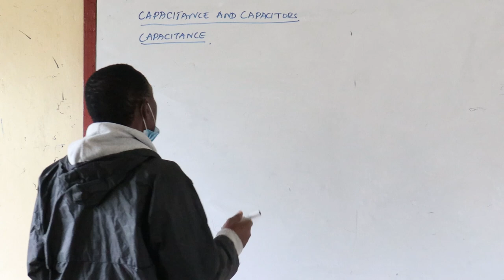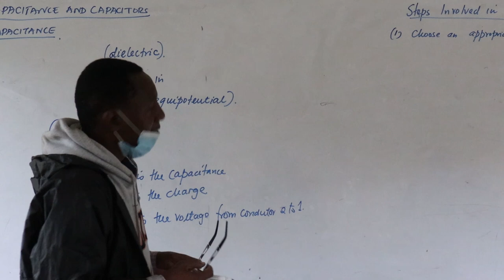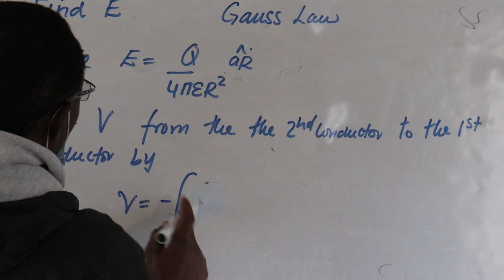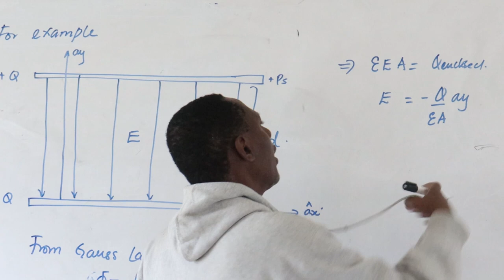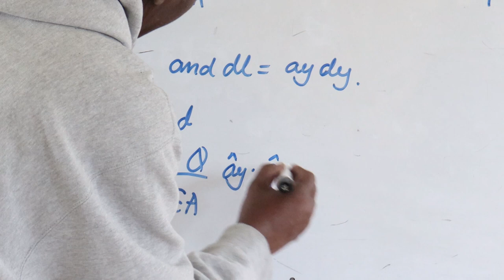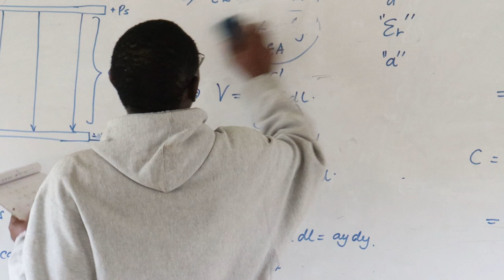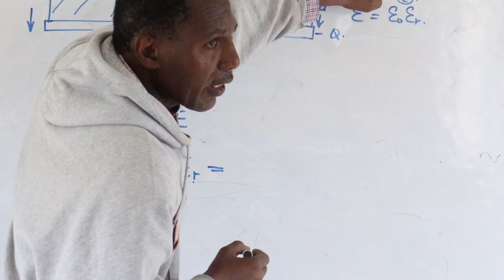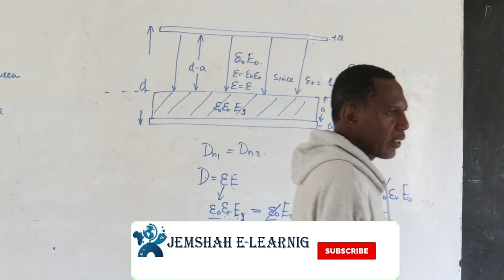CAPACITANCE AND CAPACITORS CAPACITANCE PART 1